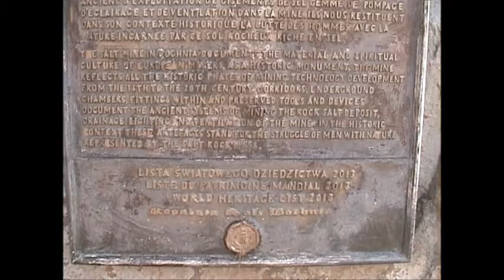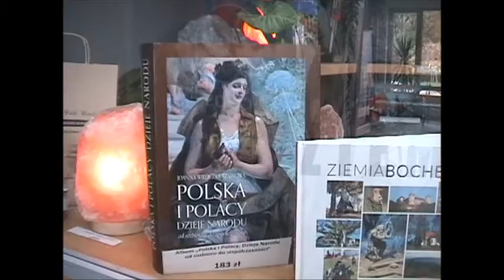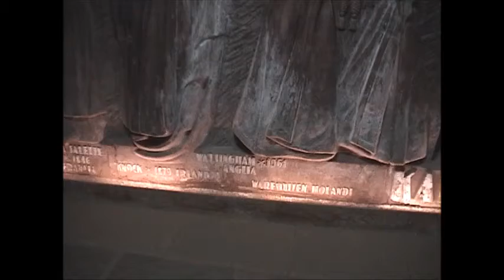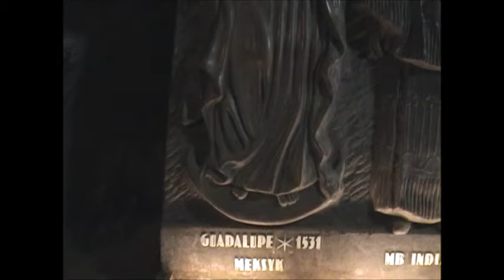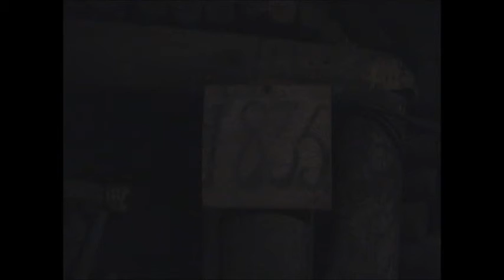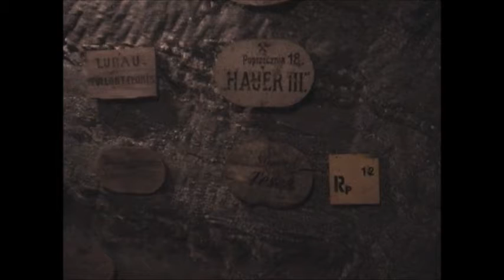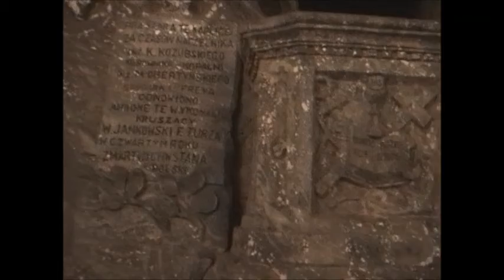DO KOPALNI SOLI W BOCHNI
Poznasz po filmiku...